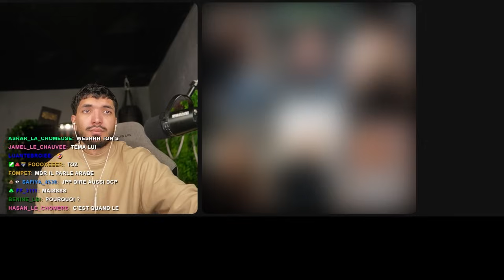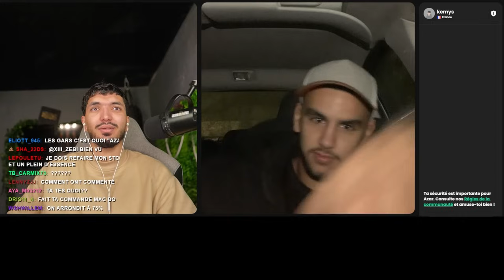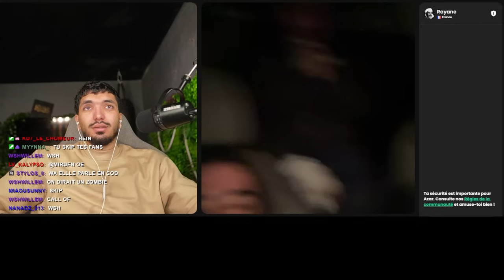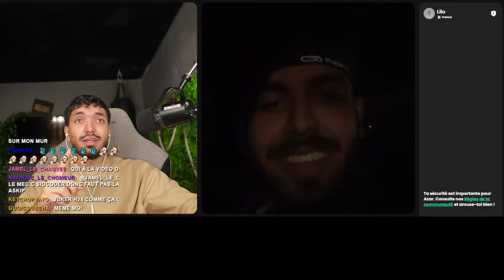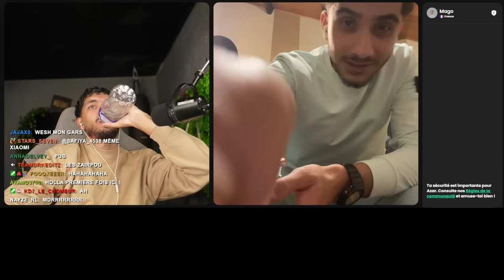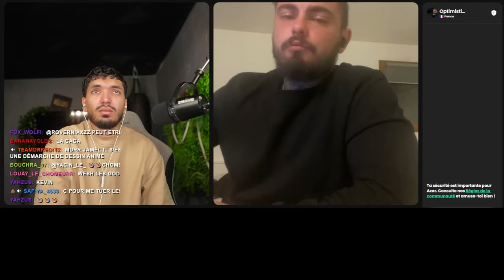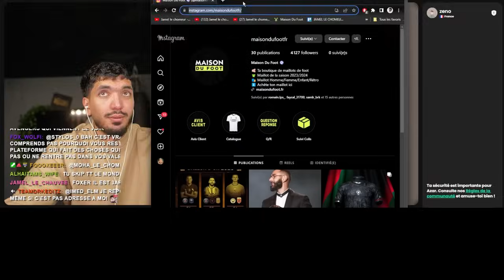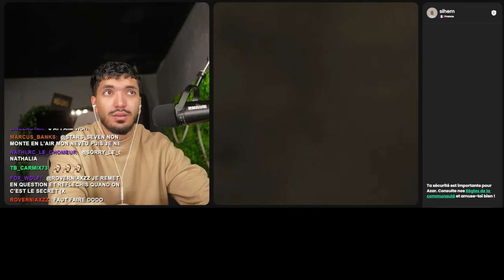JE TOMBE AVEC RIYAD MAHREZ SUR AZAR ?